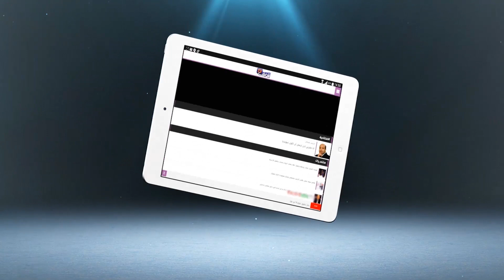بالفيديو...شوفو شنو وقع لبرلمانية إستقلالية